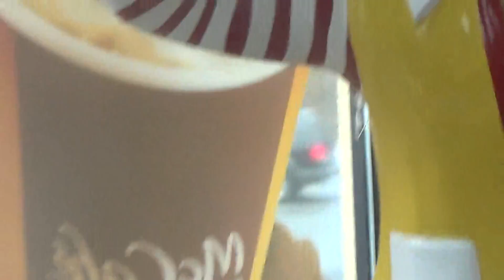A "black swan"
While I was at McDonald's, my mom spots a "black swan" or something like that and I decided to film this creature. Just enjoy.